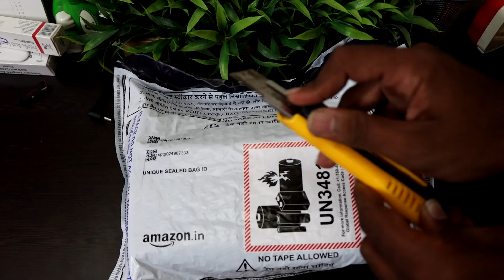Finally!! upgraded to GOPRO HERO 9 BLACK🔥🔥🔥